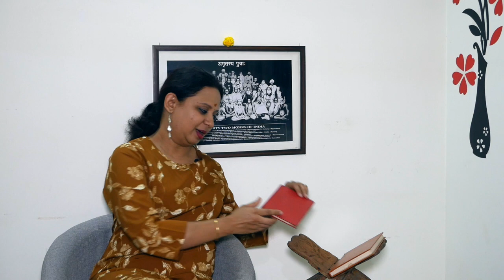How to deal with bad planetary transits | Learn Guru Gita| Jupiter Transit | Guru Peetha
In this video, Mekhala Jois talks about how to deal with bad planetary transits, simple tips when implemented can change your energy levels, improve divine vibrations in your surroundings that can change your mental frame of mind.

Key points discussed :
Handling crisis
Establishing Guru Peetha
Learn and Chant Guru Gita
distribute channa to devotees in a guru temple (Channa is associated dhaanya or grain for Jupiter)
Offer yellow vastra to Guru Bhagwan

Slokas discussed in this video :

||Guru Brahma, Guru Vishnu, Guru Devo Maheshwara |
Guru sakshat, param Brahma, tasmai shri guravay namah ||

||Ajnana TimirAndhasya JnanaAnjana Shalaakaaya |
Chakshurunmilitam Yena Tasmai Shri Gurave Namaha ||

|| Tvam Pita tvam cha me mata tvam bandhustvam cha devama |
Samsara Pratibodhartham tasmai Shri Gurave Namaha ||

To enrol for free guru gita learning through whatsApp reach mekhala at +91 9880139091

Please note : I forgot to mention in the video, that doing Kar seva in Gurudwara atleast once a week is a very good way to connect to the Guru's energy. If you are able to make time for it, its great !